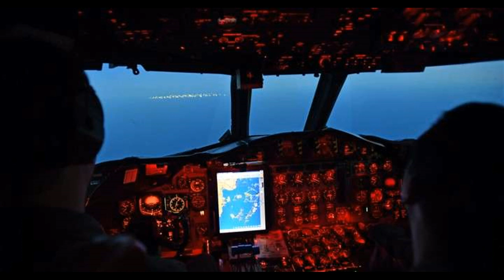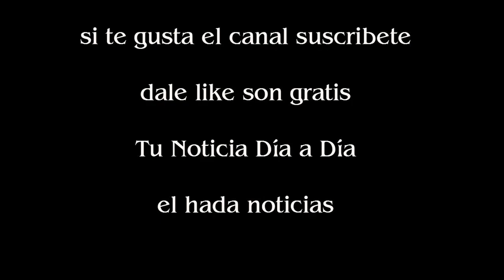Una ciudad de barcos pesca muy cerca del mar Argentino